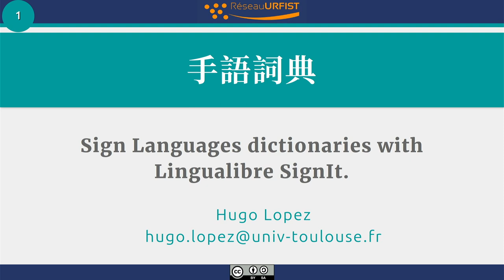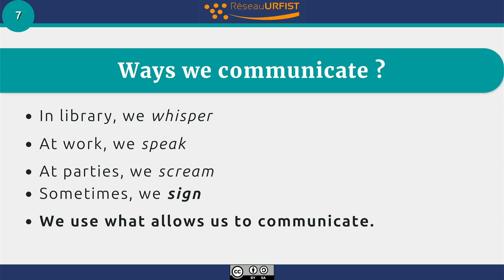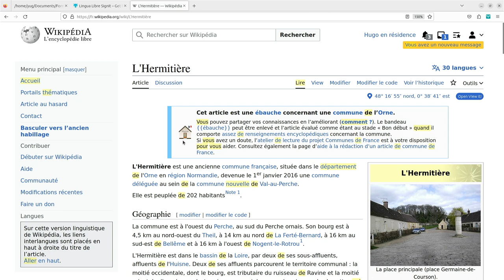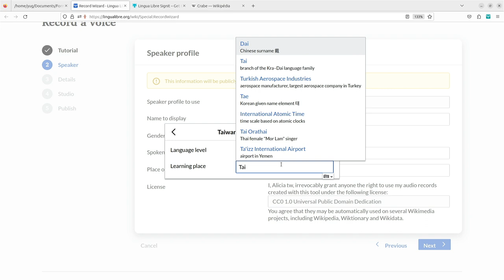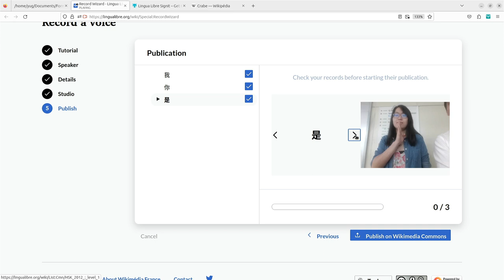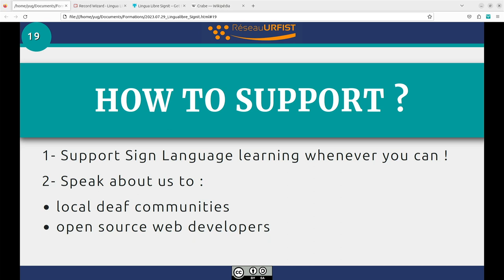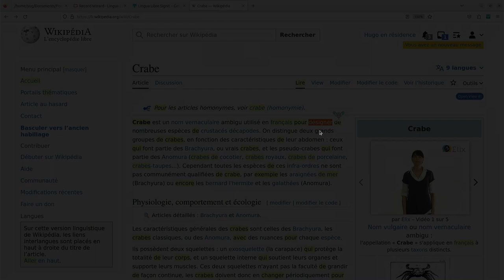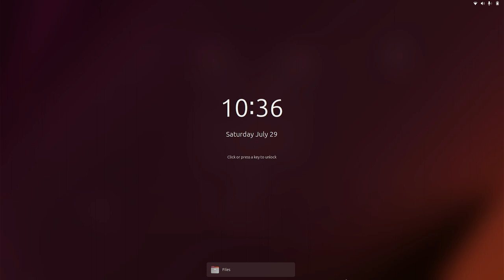語音詞典 Recording voices and local languages with Lingualibre